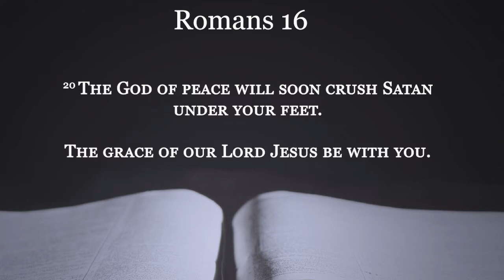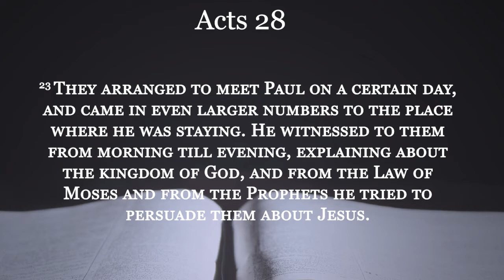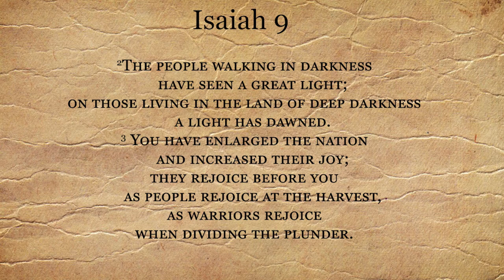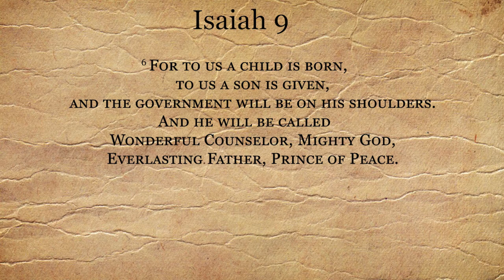Undefeated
Hi brothers and sisters! God bless you all! Today, Pastor Josh reminds us that we are undefeated if we stand with Christ our King! Remember, He has already won!

All excerpts from the NIV.